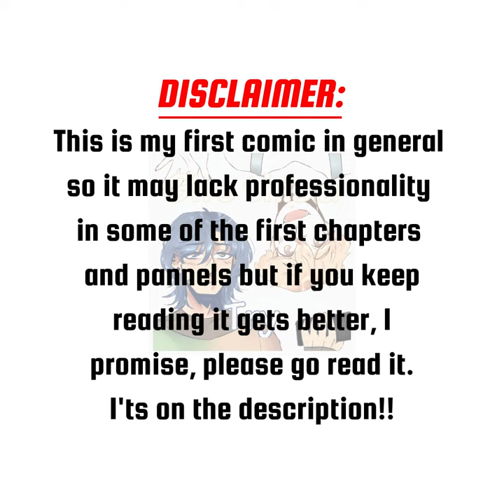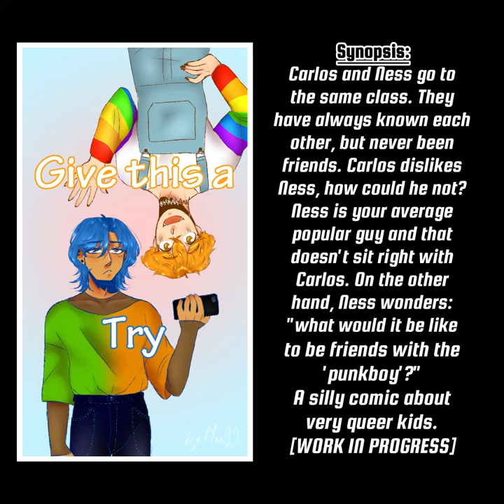GIVE THIS A TRY (promo vid or smth)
Did you know I'm working on a comic? a webcomic? on webtoon? and it's actually on the making? It has currently 11 chapters and even greater, angsty teens!! what could anyone ask for if not this?

Also the long version jingle is coming yall don't even worry abt it
CREDITS::
Everything by me yeah kjshfv